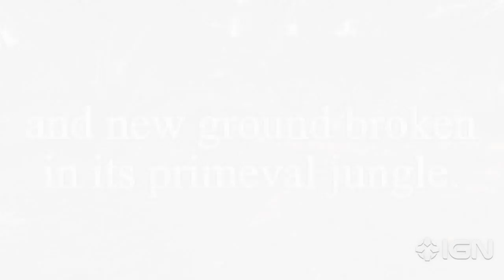FFXI: Seekers of Adoulin Launch Trailer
Lightning Returns

Bigger, better, and more for Final Fantasy XI.